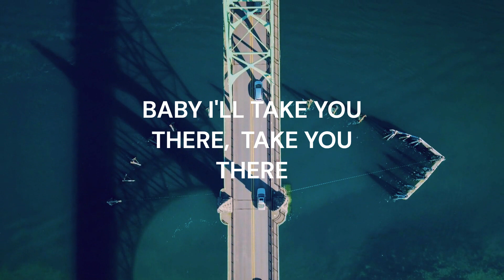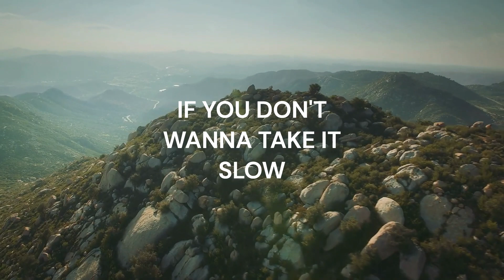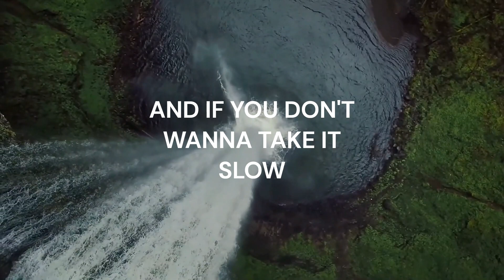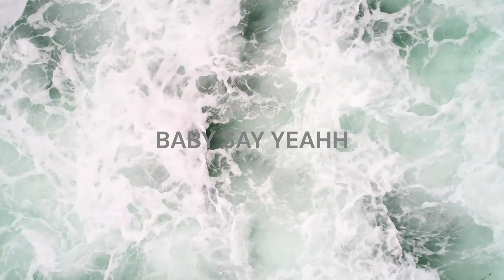One Direction| lyrics of kiss you song